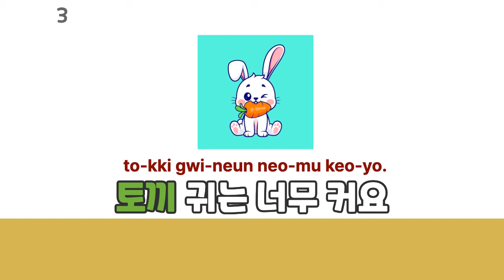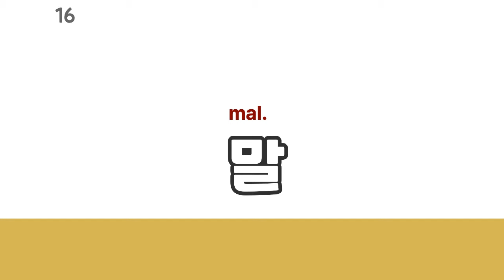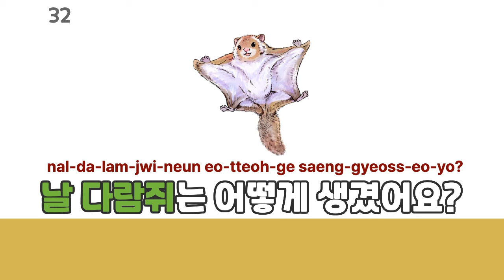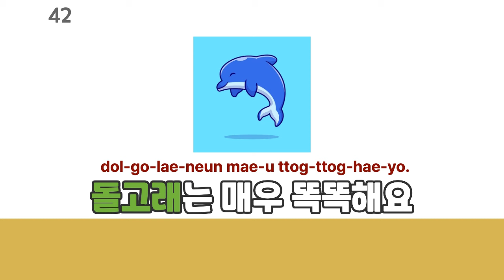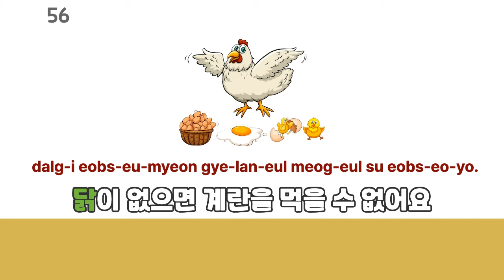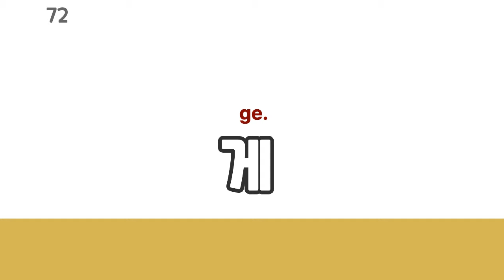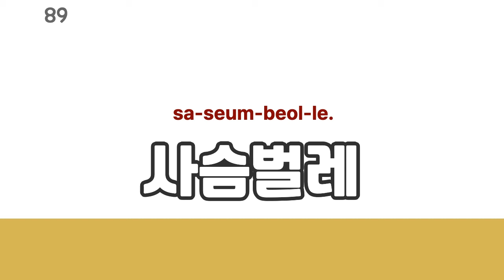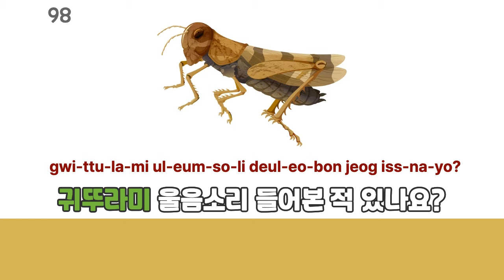Korean noun and phrases = Korean animal names and 100 sentences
hello~
* In this video, you can learn Korean animal names and sentences about the animal. If you watch this video, you will learn the names of Korean animals by themselves.

Korean animal name noun vowel.

00:00 01~20
06:11 21~40
12:30 41~60
18:42 61~80
24:50 81~100

- Please watch the video according to your skills as follows.
Beginner: Set the video playback speed from 0.75 to 1
Medium: Listening to video playback speed from 1.23 to 1.5 is more efficient.

* Please turn on the subtitles when you watch the video! Subtitles can be viewed in your country's language. If you don't have subtitles in your country, please leave them in the comments.

[ How to change the size of subtitles]

 - iPhone
Open the 「Settings」 App →「Accessibility」 →「Subtitles & Captioning」 →「Style」

- Android
Tap YouTube App profile picture. →「Settings」 →「Subtitles」 →「Subtitle Size and Style」

- You can change the font size and color in the YouTube video.

* I am a Korean teacher who is currently teaching Korean in Taiwan.